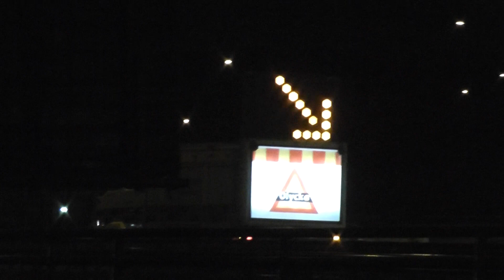Utryckning (00933)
Polis och vägassistans vid en bil som står mot körriktningen i det yttersta körfältet på E20, riktnining söderut i höjd med Långbro.